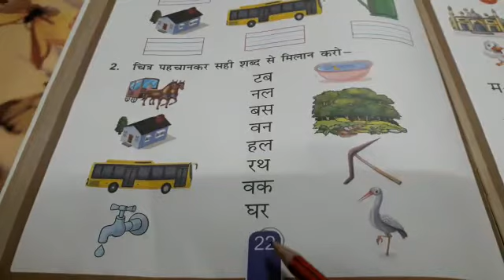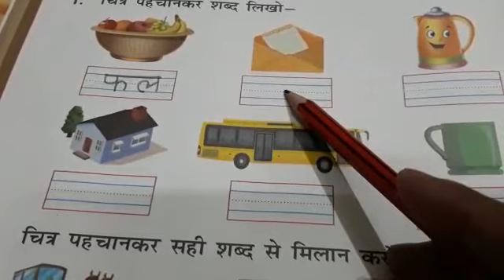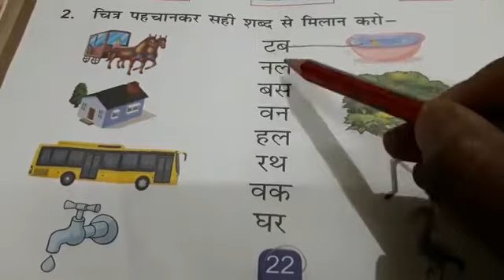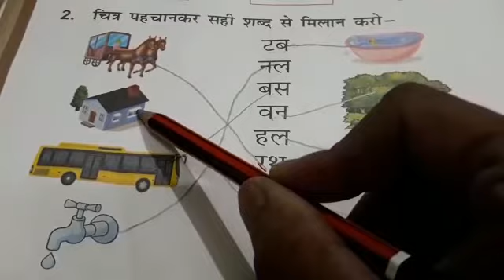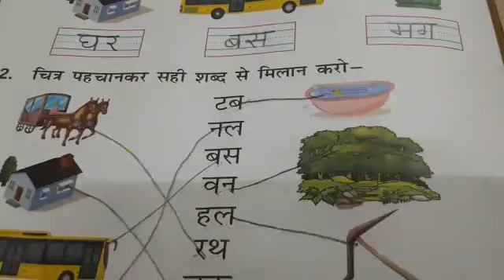Class KG- Hindi दो वर्णो वाले शब्दों का अभ्यास I Book page no.22(Group1)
kids will be able to recognize and write दो वर्ण वाले शब्द after seeing pictures.